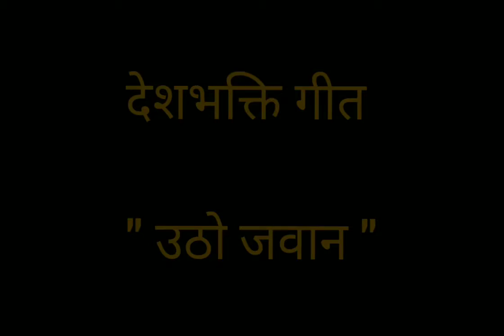KRM GK-II Patriotic song for class IV and V Damyanti mam